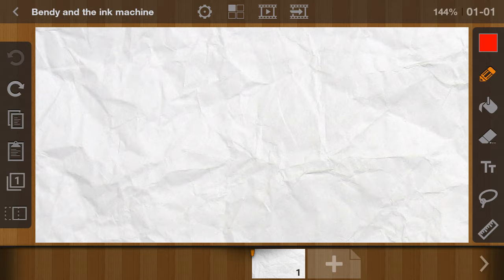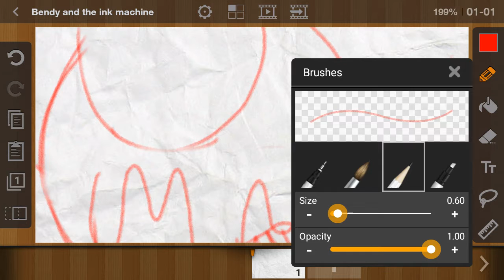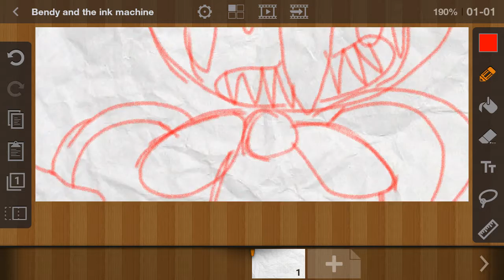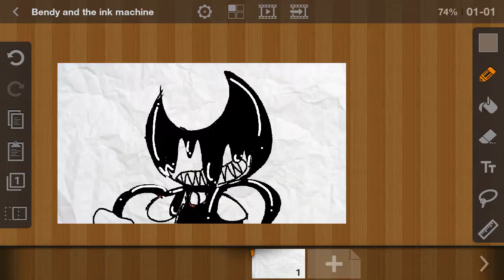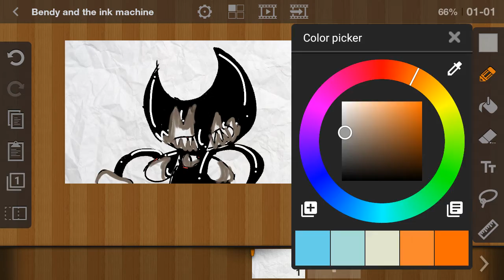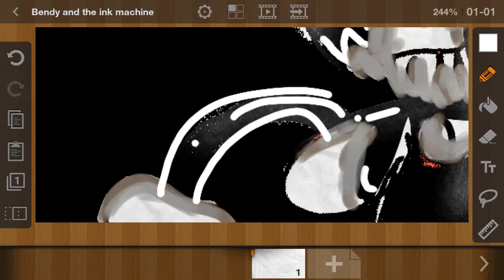Bendy and the ink machine speed art |read desc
I know it's just a tad bit slow but at least I tried to make it fast and it was on a phone 0√0